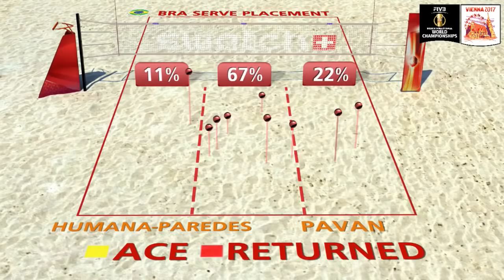Larissa/Talita vs. Pavan/Humana Paredes - BRONZE MEDAL | Beach Volleyball World Champs Vienna 2017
Relive the Full Women's Bronze Medal match between Larissa/Talita (BRA) and Pavan/Humana Paredes (CAN) from the 2017 Beach Volleyball World Championships in Vienna! Which team has claimed the Medal in the end?

LOVE VOLLEYBALL?